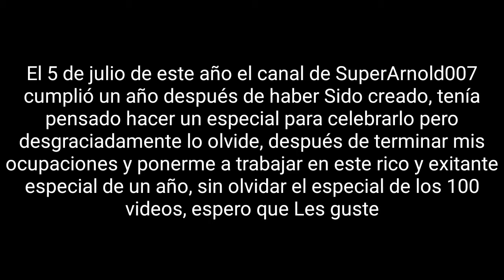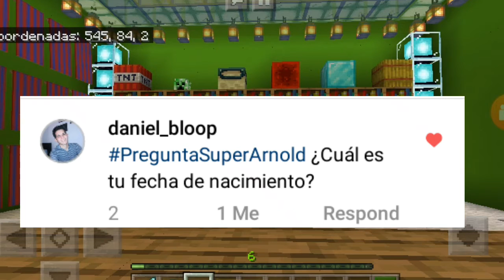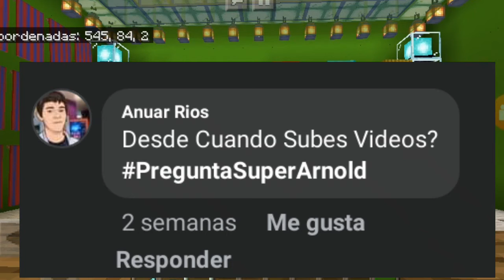1 AÑO DE SUPERARNOLD007 Y ESPECIAL 100 VIDEOS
1 año de haber Sido creado y es mi mejor logro, gracias, espero que disfruten este Video